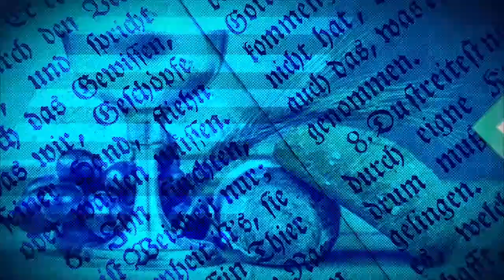ÉVANGILE DU JOUR DU 12 FÉVRIER 2023